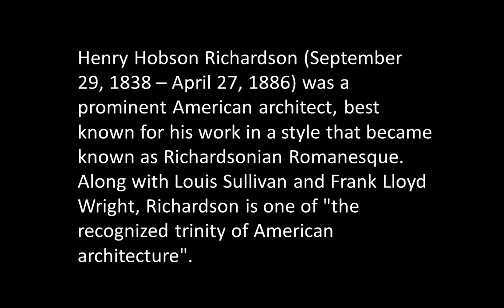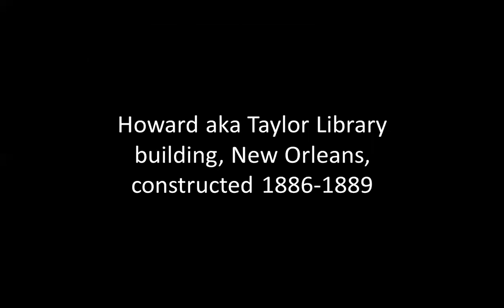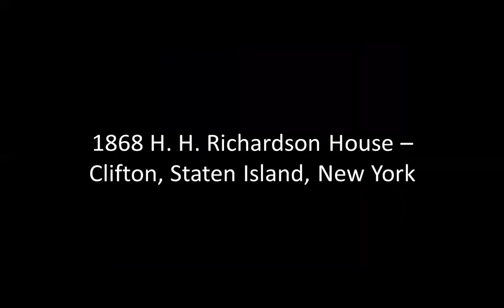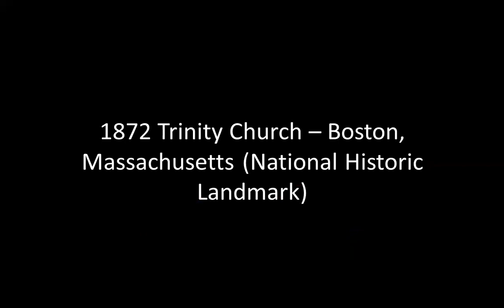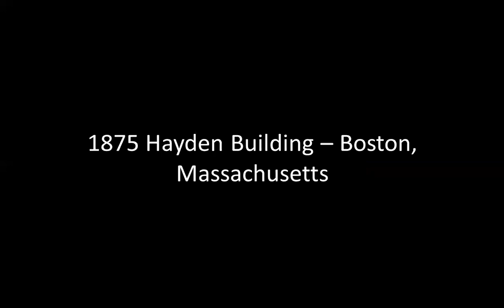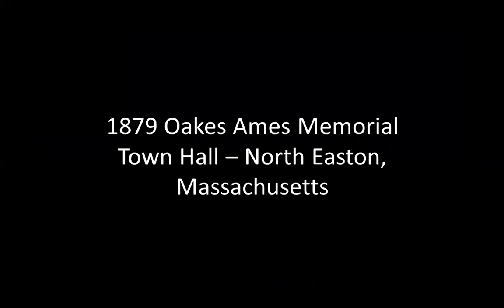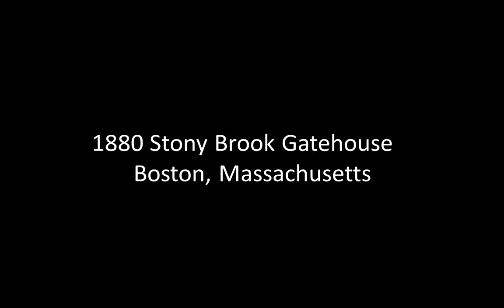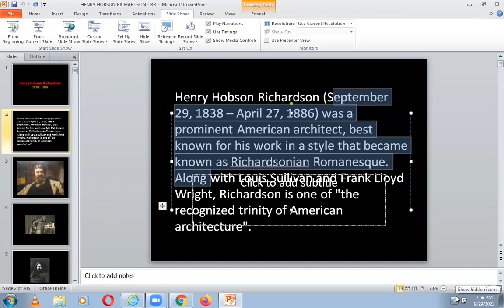H H RICHARDSON | ICARCH 2021